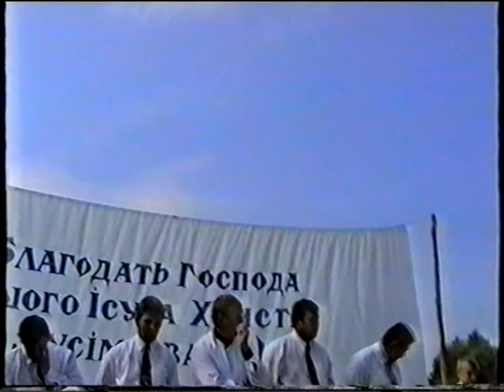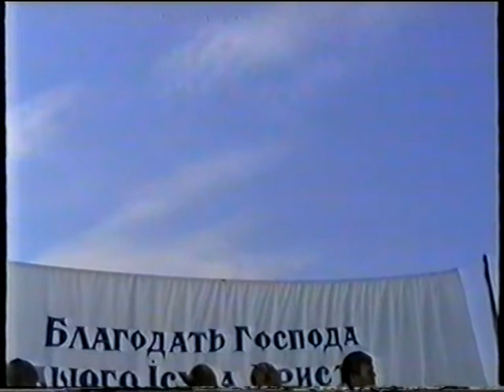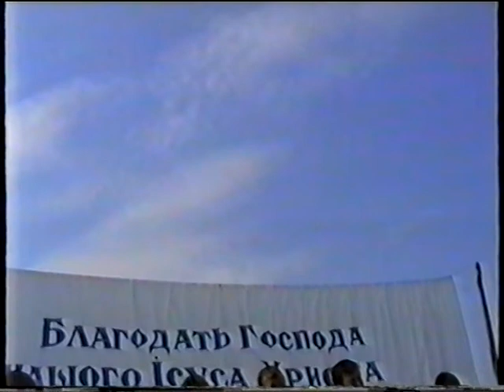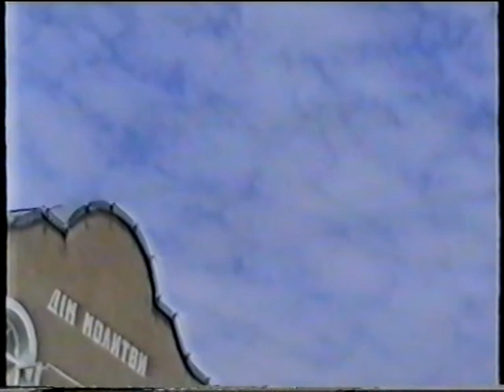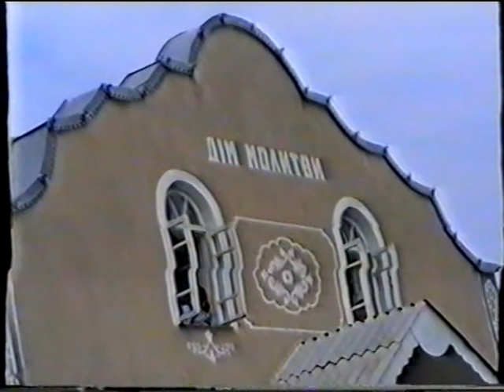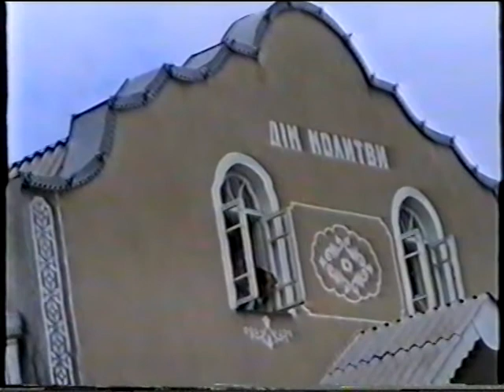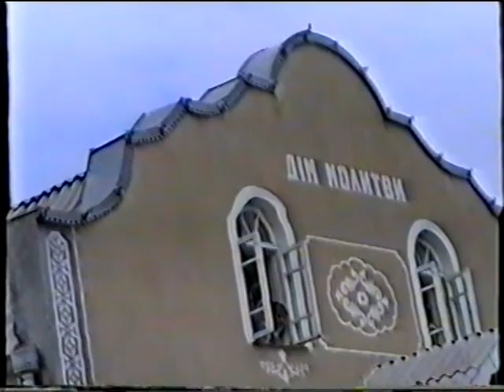Зібрання в Збужі №03 - 23.07.2000